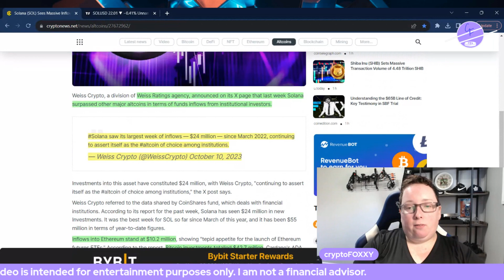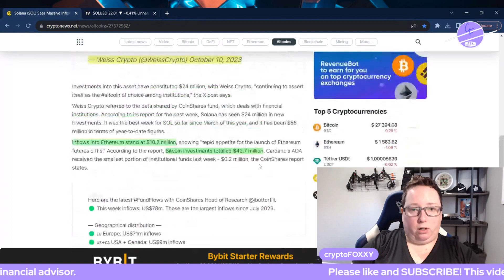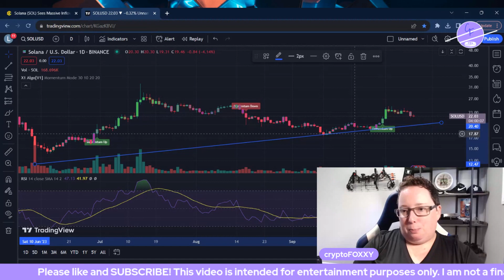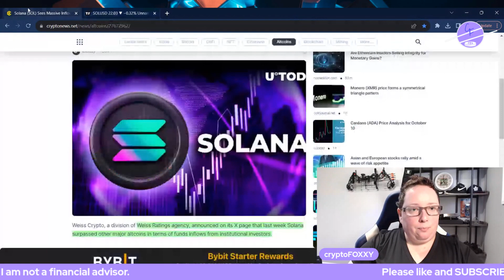Massive Inflows in Solana SOL - Why Institutions Are Paying Attention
Weiss Crypto, a division of Weiss Ratings agency, announced on its X page that last week Solana surpassed other major altcoins in terms of funds inflows from institutional investors.